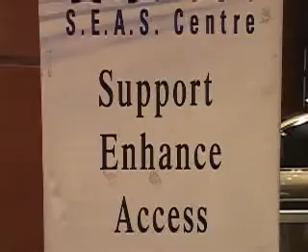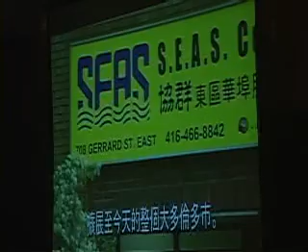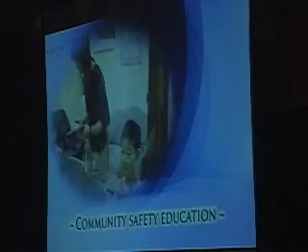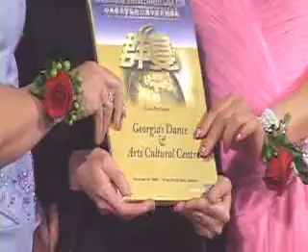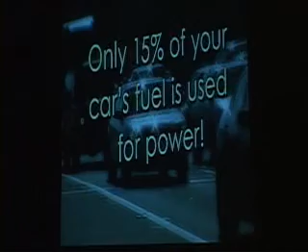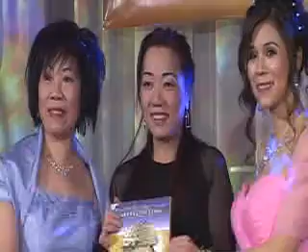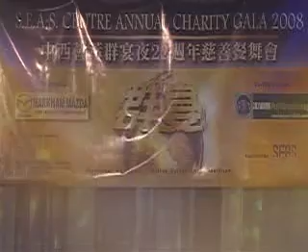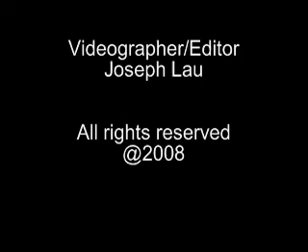TorontoTV-SEAS centre -20081122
TorontoTV